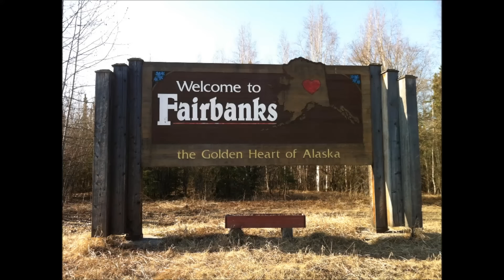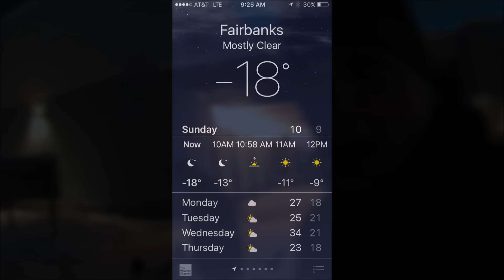Metal detecting at -18F with son in law and his 1st target Fairbanks Alaska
My daughter and her husband were visiting thru christmas
 so we went out early sunday morning metal detecting at -18F below zero in fairbanks Alaska